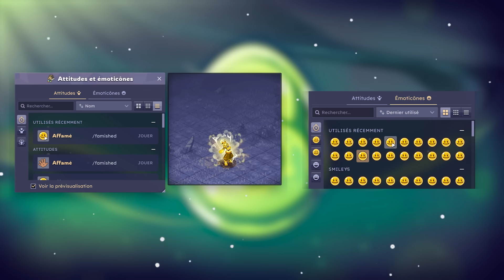DOFUS UNITY : RÉCAP' DES DERNIÈRES INFOS ! (2024)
Vidéo récap' des dernières infos données autour du portage de Dofus sur Unity qui est toujours annoncé pour 2024 !

On parle notamment de la nouvelle direction artistique des personnages (qui auront de nouvelles apparences et bien plus de possibilités de customisation), la refonte graphique des items et des sorts, la refonte graphique des maps (plus vivantes, et du mode tactique amélioré). Mais aussi de Dofus jouable sur téléphone et tablette, des nouveaux serveurs, et de la date de tout ça.

N'hésitez pas à partager votre avis au sujet du portage de Dofus sur Unity en commentaire !

Merci à Angom8 pour le découpage de certaines séquences qui m'a fait gagner de précieuses minutes de sommeil.

Lien replay émission Ankama live consacrée à Dofus Unity (datée du 20 décembre 2023)